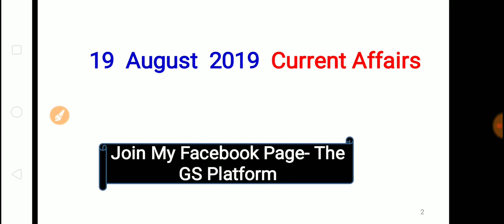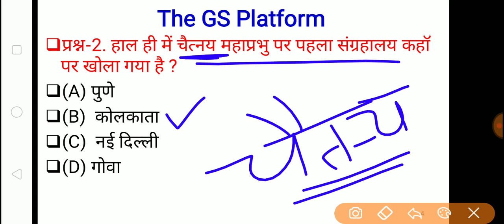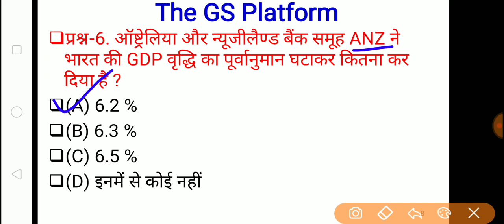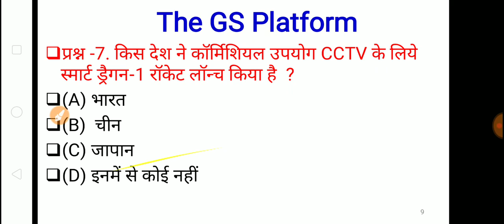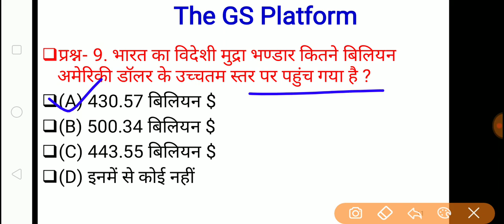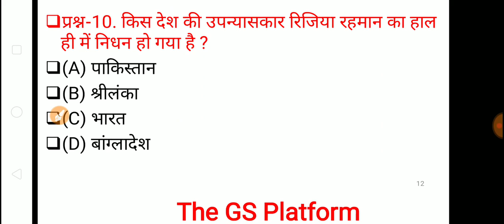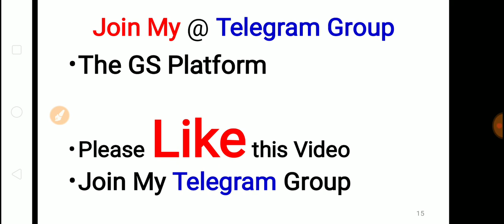19 August Current Affairs Pdf and Quiz useful for SSC BANK RAILWAY